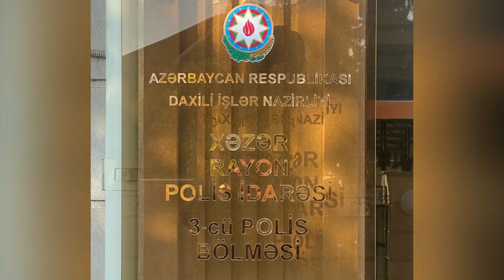Oğurluq edən şəxs saxlanılıb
Binə qəsəbəsində Vətən müharibəsi iştirakçısının pulu və medalı oğurlanıb